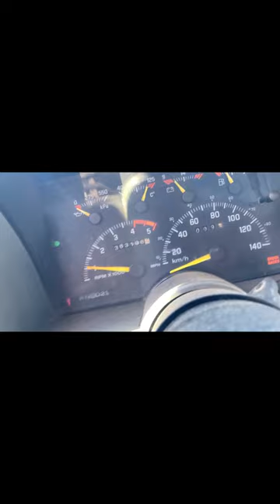94 GMC K1500 Old Start